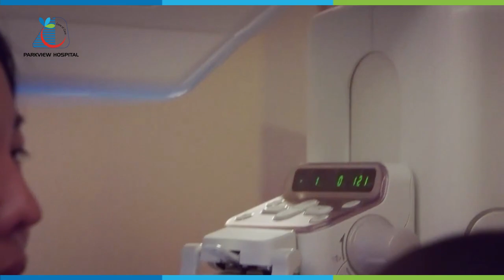নির্ভুল রিপোর্ট প্রদানে পার্কভিউ রেডিওলজি বিভাগে যা করা হয়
সঠিক রোগ নির্ণয়ের জন্য প্রয়োজন পরীক্ষা-নিরীক্ষার সঠিক রিপোর্ট। দ্রুততম সময়ে এমআরআই, সিটিস্ক্যান, আল্ট্রাসনোগ্রাফি, ডিজিটাল এক্সরে, ম্যামোগ্রাফি ও বিএমডি-এর শতভাগ নির্ভূল রিপোর্ট প্রদানের জন্য আমাদের রয়েছে দক্ষ ও অভিজ্ঞ বিশেষজ্ঞ রেডিওলজিস্ট চিকিৎসক এবং টেকনোলজিস্ট।

নিজের ও প্রিয়জনের সঠিক রোগ নির্ণয়ে আপনারা আমাদের উপর সম্পূর্ণ আস্থা রাখতে পারেন। আপনাদের পরামর্শ, ভালোবাসা, আস্থা ও সহযোগিতা আমাদের সামনে এগিয়ে যাওয়ার প্রেরণা যোগাবে।